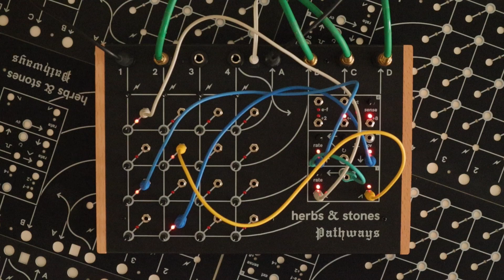Herbs and Stones "Pathways" - modular matrix mixer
Pathways is a modular matrix mixer designed for feedback manipulation, creative routing, weird synthesis, complex panning and many other things.

00:00 clock dependent FX send / feedback + no input voice used as bassline synth

00:56 external clock divisions used to control FX send / return / feedback

01:56 LFO X & Y used to control pedal feedback

02:55 stereo no input mixing